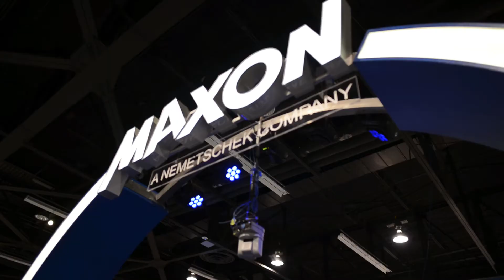Siggraph 2016 | Day 2 | Exhibition Floor | Maxon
For more coverage of Siggraph 2016 and other industry insights visit our CGS-TV